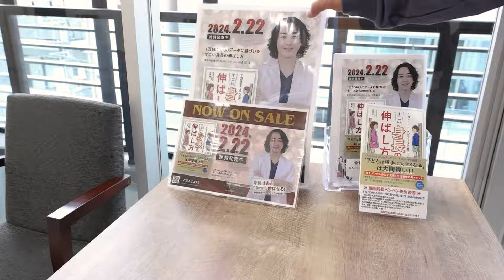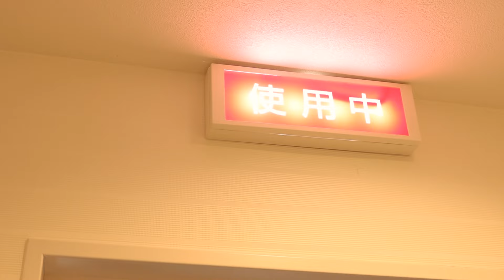緊急治療する事になりました。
チャラ男クリニック(東京神田整形外科クリニック)

💪【PDF31ページ】お腹いっぱい食べながら体脂肪率を確実に落とす、誰でも痩せれる「ダイエット術」
💪【PDF70ページ】体脂肪をガツンと落とすリバウンド知らずの最強ダイエット「基礎知識」
💪【PDF40ページ】最強ダイエットに失敗しない為の必須アイテム１１選
💪【PDF73ページ】空腹に悩まされない最強ダイエット「食事レシピ」
💪1ヶ月でお腹を引き締める本当は教えたくない「宅トレ腹筋メニュー」(解説付き) 動画

コード"JIN10"を使用するとさらに10%OFFです！

※SafariやChromeに切りかえて購入する方は、"JIN10"のコードを直接入力するか、切り替えないようにして購入してください。